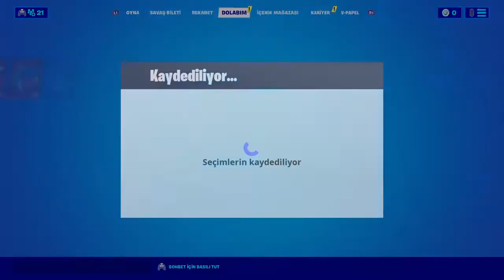Fortnite şi hulk görevleri